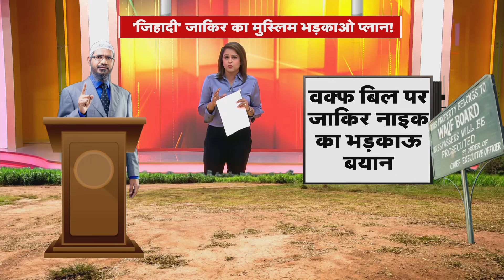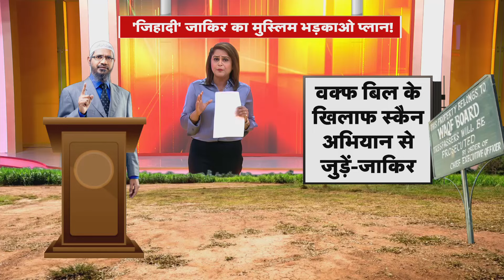Malaysia पहुंचे भगोड़े भी भड़का रहे हैं भारत के मुसलमानों को ? | R Bharat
संसद के मॉनसून सत्र के दौरान मोदी सरकार वक्फ संशोधन बिल लेकर आई थी, हालांकि सरकार ने अब इसे JPC के पास भेज दिया है. संसद के अगले सत्र के शुरुआती हफ्ते में ही 31 सदस्यीय समिति अपनी रिपोर्ट देगी. संसद में जब बिल को पेश किया गया था तो विपक्ष ने इसका भारी विरोध किया.